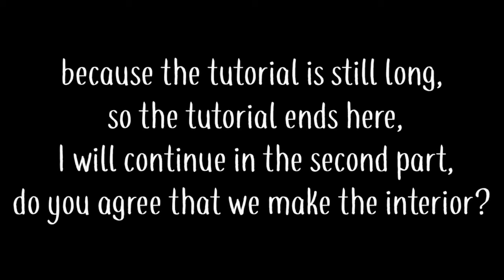MINECRAFT | HOW TO BUILD MODERN HOUSE | PART 1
Assalamualaikum warahmatullahi wabarakatuh Hari ini saya akan memberikan tutorial cara membuat rumah modern :)
(untuk part2 di video selanjutnya yah)

Texture: •Multipixel texture pack
                •jacob's connected glass
Shader: ESBE